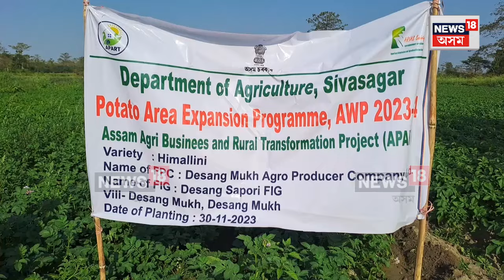Sivsagar Agriculture News | জাতীয় সংগঠনৰ নেতা মানেই ৰাজপথৰ আন্দোলন নহয় | ভাইটি পাংগিং উদাহৰণ N18V